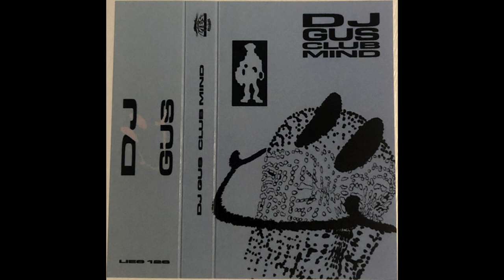DJ Gus - Club Mind [LIES-126]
support

L.I.E.S.